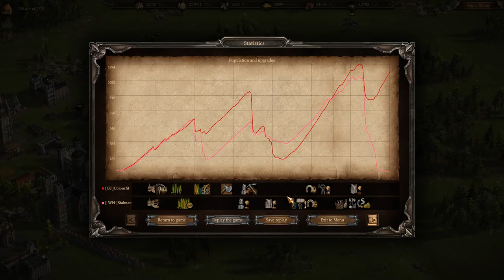Cossacks 3 | 1v1 0pt | Two Way Trouble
Rules were 0pt, 5k, 1v1, no capture

Very funny game. Enjoy!